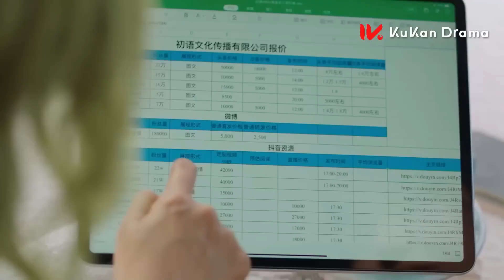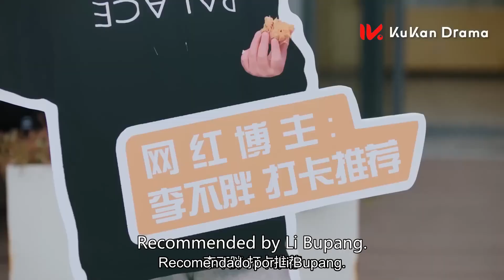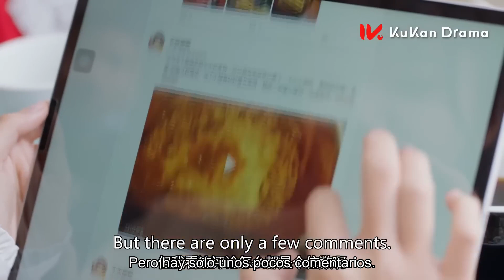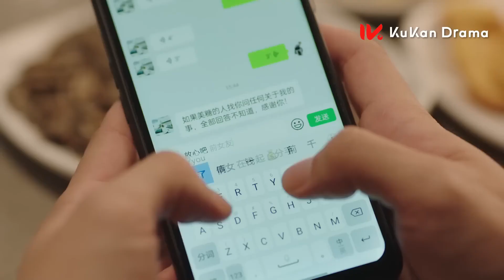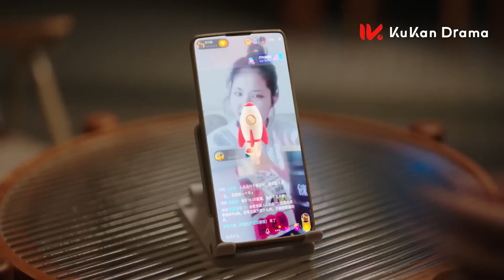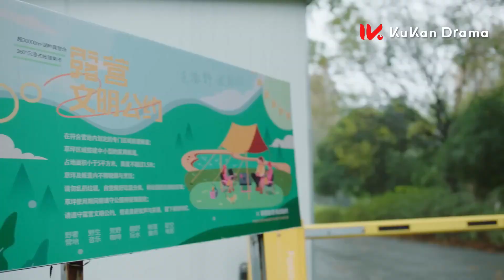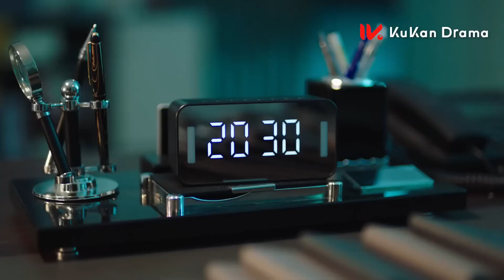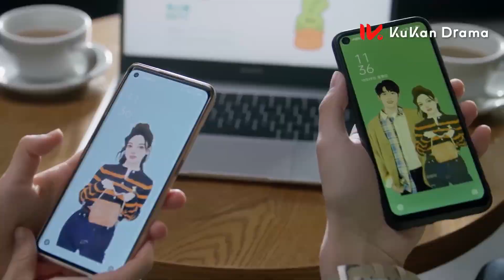SUB ESPAÑOL【Chicas increíbles】Amazing Girls EP10 | Comedia romántica | KUKAN Drama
【Nombre】Chicas increíbles 了不起的甄高贵
【Géneros】Romance,
Negocios, Comedia
【Protagonizada por】 Ji Mei Han, Li Yi Nan

La "dama en quiebra" Zhen Gaogui se vio obligada a trabajar como trabajadora a tiempo parcial en una empresa de relaciones públicas debido a la presión de la vida. Chocó con el "jefe de reemplazo" Zhong Yiming y provocó una chispa. Vivieron juntos momentos emocionantes y prósperos y se unieron para convertir las "pequeñas palomitas de maíz" en un "gran negocio". Poco a poco se enamoraron, su amistad revolucionaria se sublimó perfectamente, crecieron y abrieron sus corazones.